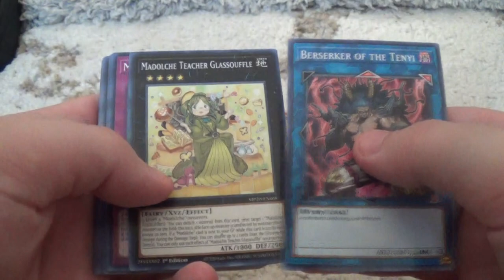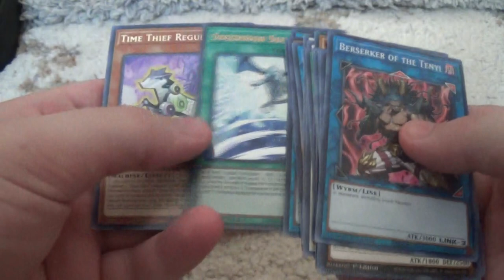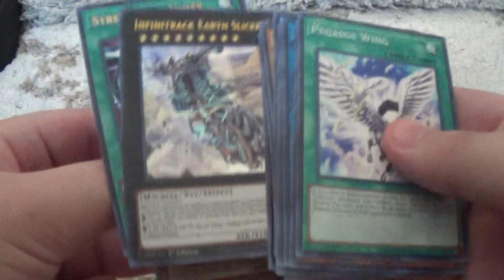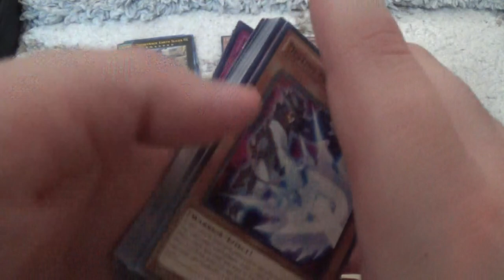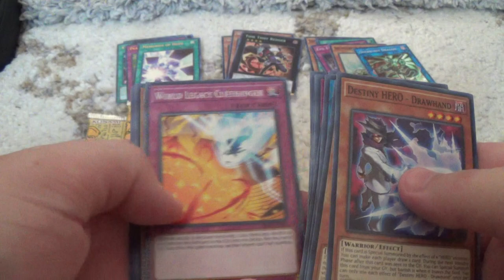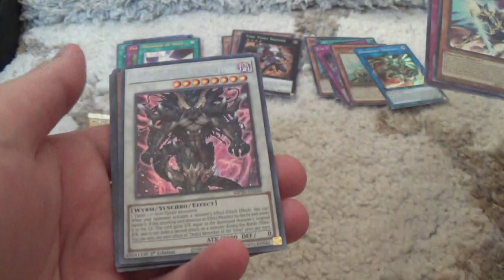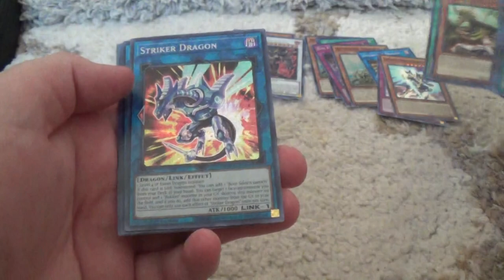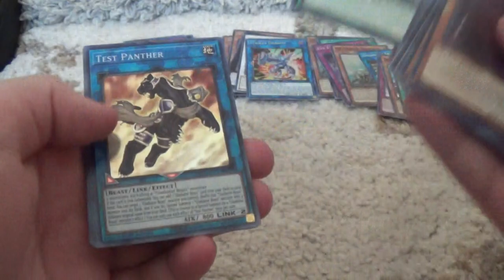Random 2020 Mega Tin Opening